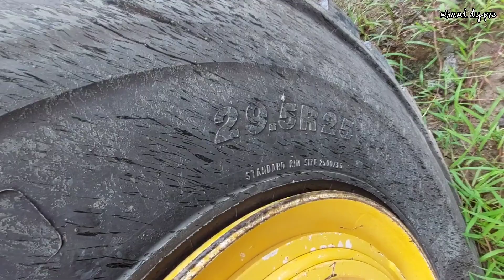PEKERJAAN MECHANIC TYREMAN TAMBANG - CHECK SERIAL NUMBER, SIZE & MERK TYRE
langsung di tyre nya brayy